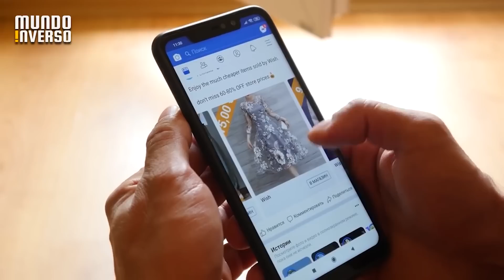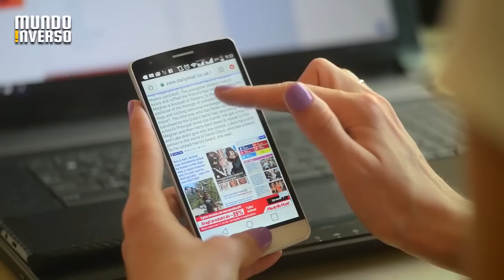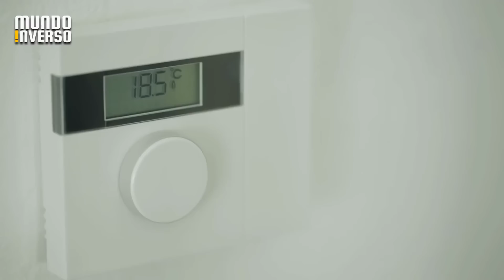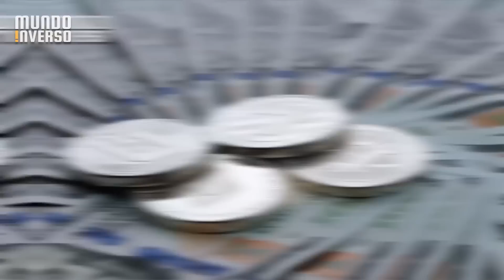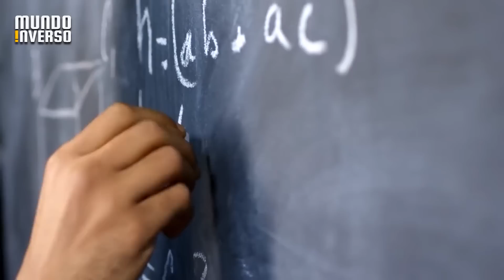ASSISTA RÁPIDO! Vídeos ASSUSTADORES que poucos tem coragem de ver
Algumas pessoas viveram experiências pra lá de bizarras e assustadoras. Essas experiências servem para vermos e tiraramos nossas próprias opiniões. Então prepare-se pois o compilado hoje está assustador!